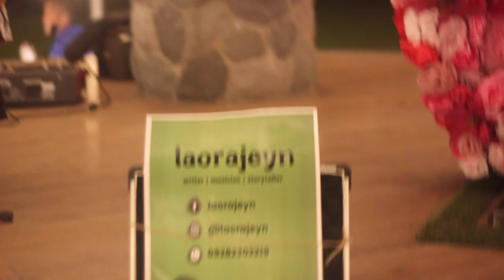You're Beautiful - Laorajeyn (Song by James Blunt)